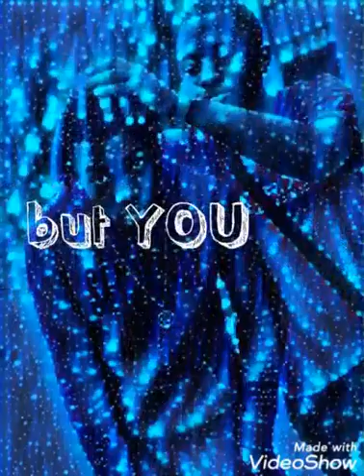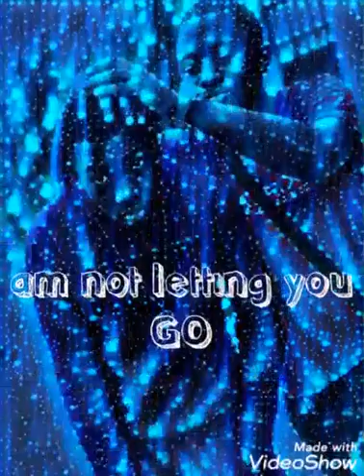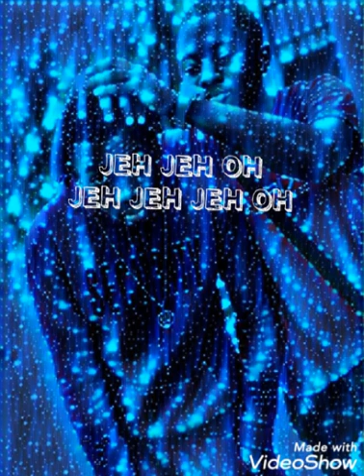TCHINTO ft tchesko "ma 👰 bride"